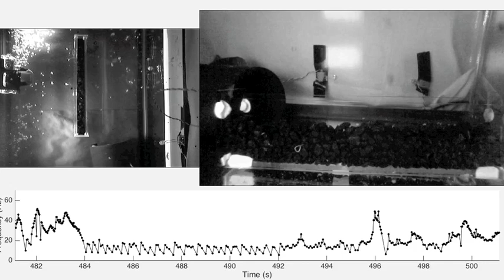New Study in Electric Fish Reveals Brain Mechanisms for Distinguishing Self from Other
The brain’s remarkable ability to perceive the outside world relies almost entirely on its capacity to tune out noise generated by the body’s own actions, according to a first-of-its-kind study in electric fish led by scientists at Columbia University's Zuckerman Institute.

Today's study focused on the elephant-nose fish, a fish from Africa that both generates electricity to communicate and sense its environment.

Above: elephant-nose fish locating its prey using electricity (Sawtell Lab/Columbia's Zuckerman Institute)